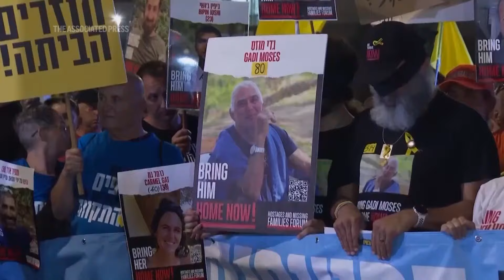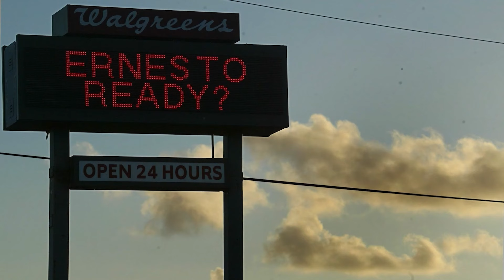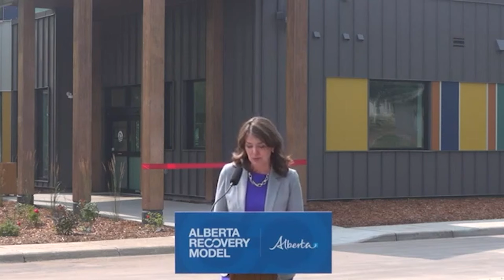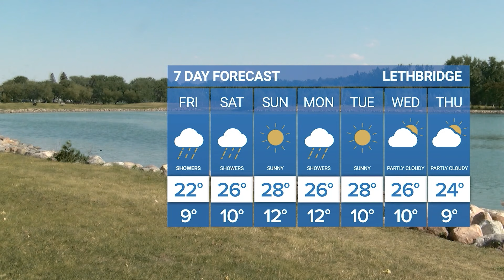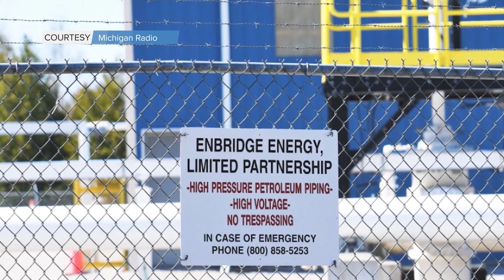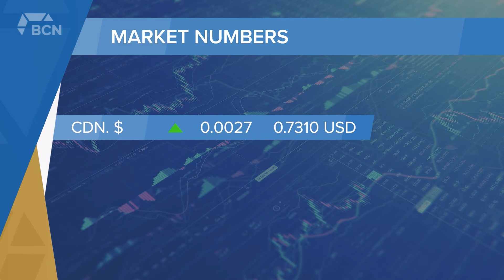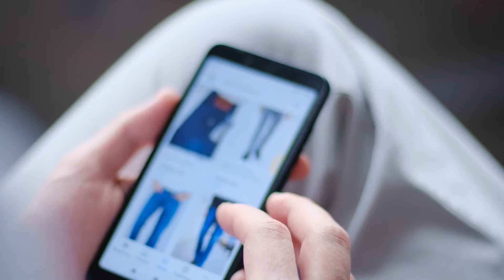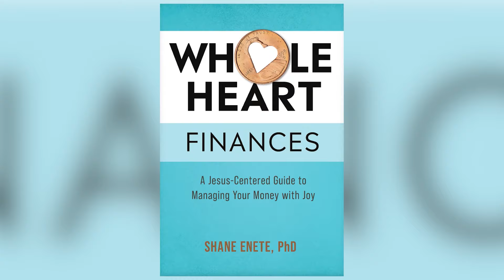Ernesto to hit Canada Mon; Jasper residents return home after wildfire - BCN full newscast 8/16/24